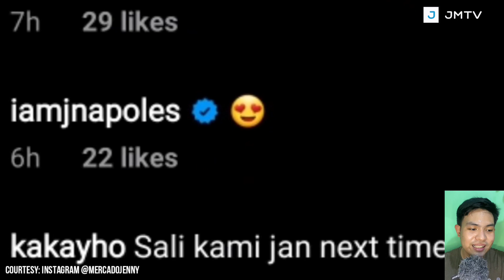JENNYLYN MERCADO at DENNIS TRILLO hinahangaan sa pagiging FITNESS COUPLE nila! Panuorin!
❤❤❤  DENJEN FOREVER!!! ❤❤❤

JMTV     E   N   T   E   R  T  A  I  N M  E  N  T